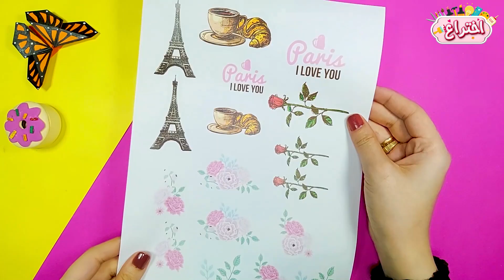طريقة عمل صندوق اكسسوارات - منظم اكسسوارات DIY jewelry box✨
رابط تحميل الصورة المستخدمه
لو طبقتوا الفكرة اللي عملناها النهارده ،ابعتوهالى على انستجرام او فيس بوك
علشان اقدر اشوف تطبيقاتكم الحلوة  😉💕